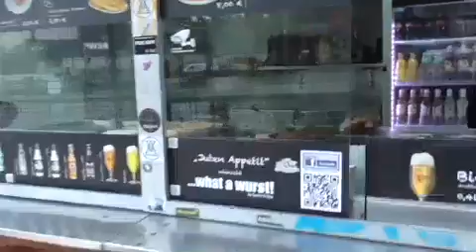Berliner Currywurst , schmeckt gut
heute gehe ich mal eine Currywurst essen